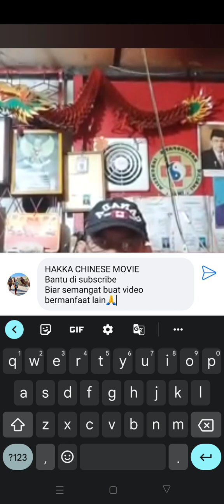resep obat herbal sakit kaki kram chiw kin dari abu djung